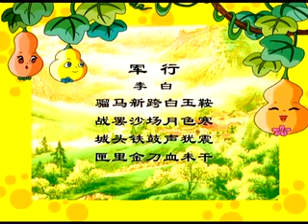军行（李白）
两分钟熟记一首诗